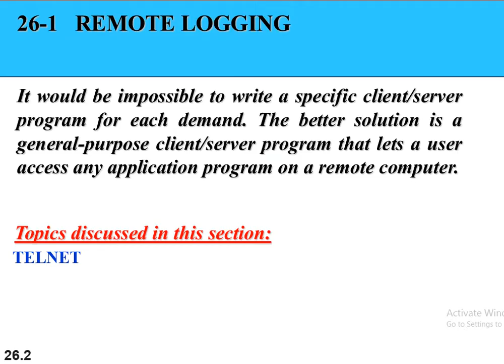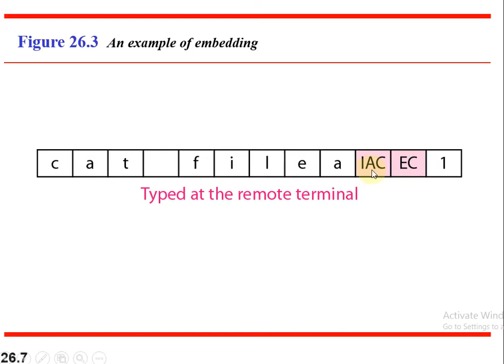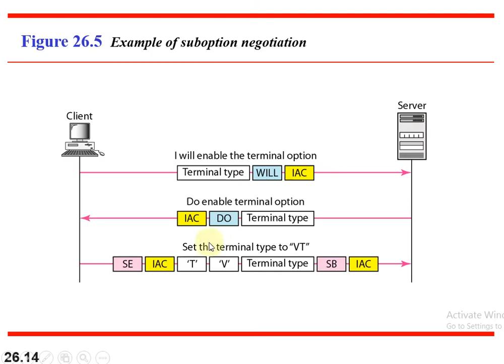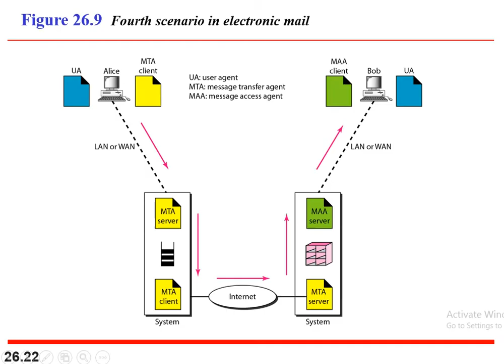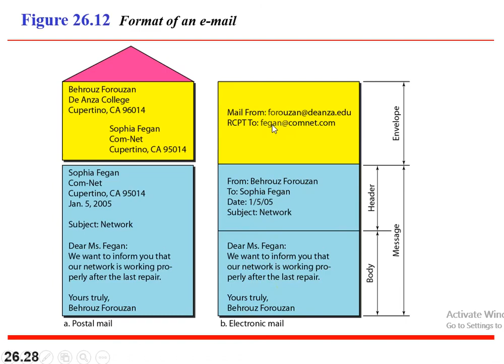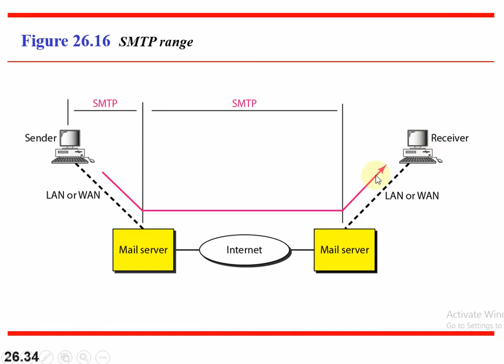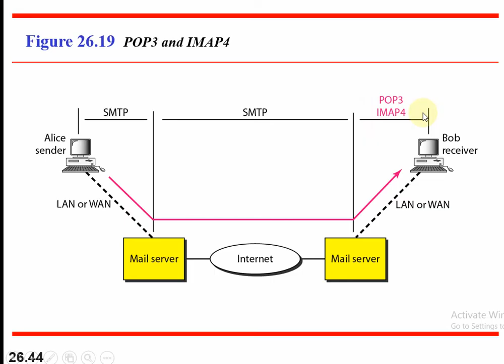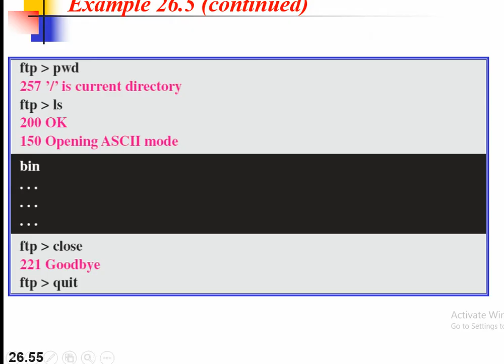#Appication-1 ||Remote logging || Electronic mail || File transfer||introduction 2 computer network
lecture 26 Appication-1 remote logging electronic mail and file transfer
electronic mail
Topic discuss in this section:
ArchitectureUser Agent
Message Transfer Agent: SMTP
Message Access Agent: POP and IMAP
Web-Based Mail